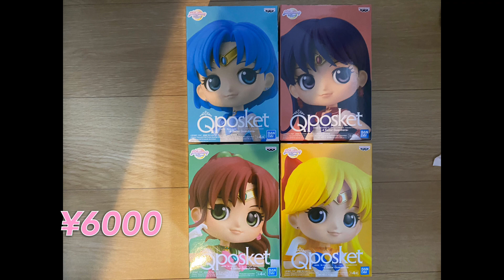[セーラームーン]再販！苦手なペラ輪でコンプ目指したら沼り散らかした！【クレーンゲーム】【JapaneseClawMachine】【인형뽑기】 【日本夾娃娃】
ペラ輪でコンプ！
ペラ輪はけっこう集中力つかうし大変！
しばらくはペラ輪はやらなくていいかな！w